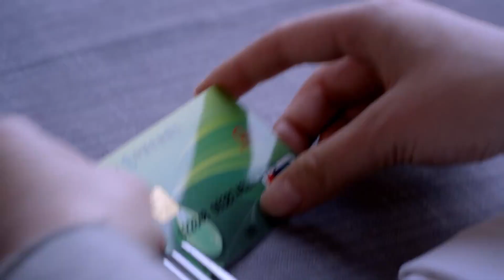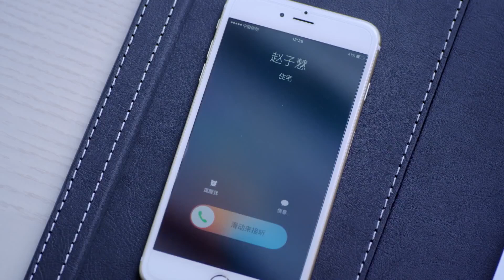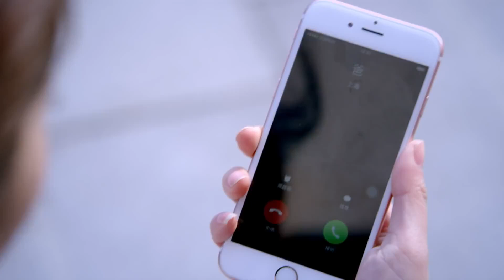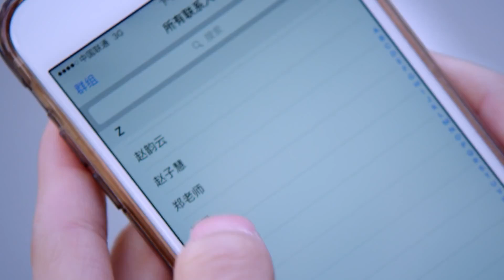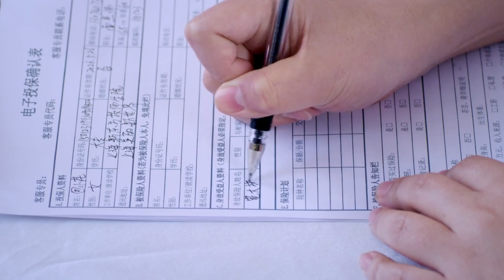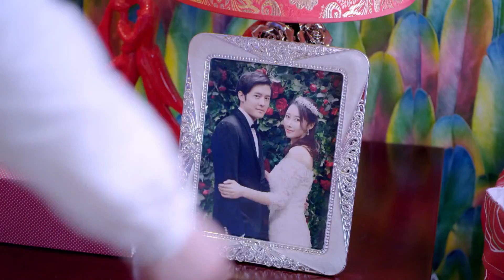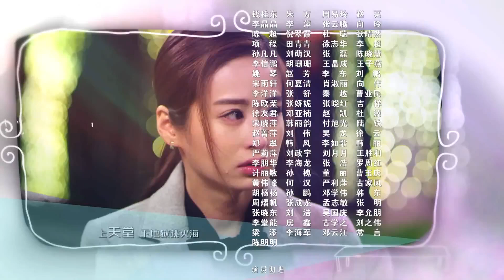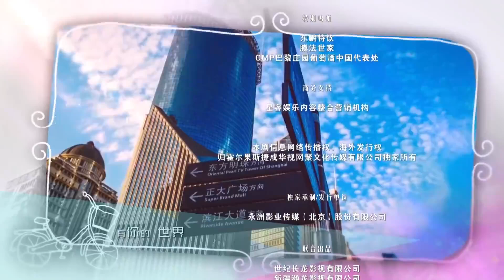《少爷追爱》第32集 | 灰姑娘与富二代公子和高冷上司之间爱恨纠葛的三角恋故事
导演：李小平
主演：颖儿，付辛博，王耀庆，张亦驰
《少爷追爱》以赵子慧的爱情为主线，讲述了职场白领赵子慧与富二代暖男徐天，以及她的上司闫若舟之间爱恨纠葛的故事。2011年的夏天，赵子慧和上司阎闫若舟热恋中，突然奶奶从东北来到上海住院，闫若舟的前妻吕倩又要回来复婚，方寸大乱的赵子慧在医院遇上了徐天。一心想创业的徐天希望能跟赵子慧一起合伙开饭店，起初，赵子慧只当这是个萍水相逢的笑话，却没想到徐天越挫越勇，赵子慧跟徐天不仅合伙将饭店开起来了，两颗心也越来越近。展开一段虐心的三角恋,猝不及防的爱情让赵子慧失魂落魄，工作的不顺利搅得赵子慧迷茫无措，赵子慧在她的前途和徐天之间摇摆不定。同时徐天在青梅竹马的刀丽和赵子慧之间艰难抉择。当两个人同时决定走向对方的时候，赵子慧却突然消失。三年后，赵子慧带着答案回来了，在病逝前与徐天见了最后一面。